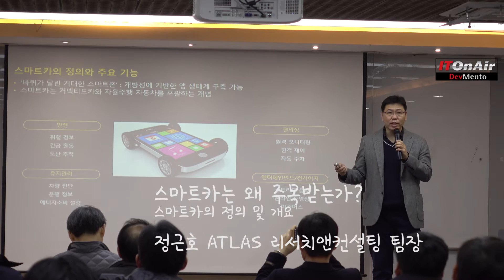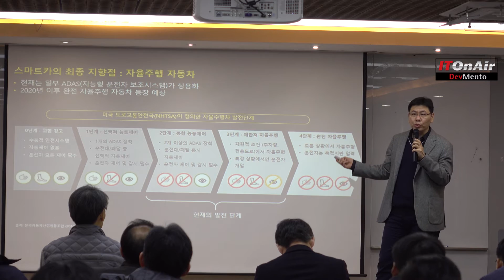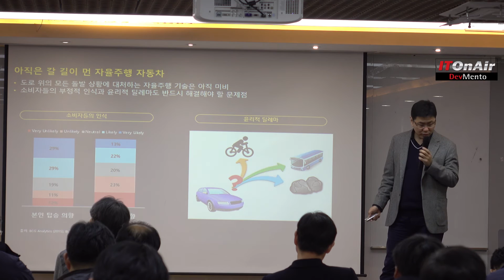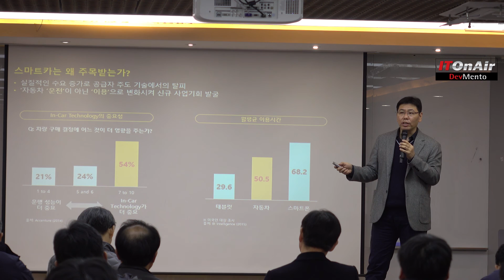스마트카는 왜 주목받는가? (스마트카 정의 및 현황, 정근호팀장 1of 4)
정근호 애틀러스 리서치앤컨설팅 팀장이 데브멘토가 진행한 세미나에서 스마트카의 정의 및 현황에 대해 설명하며, 스마트카가 왜 주목받는지에 대해 소개했다.